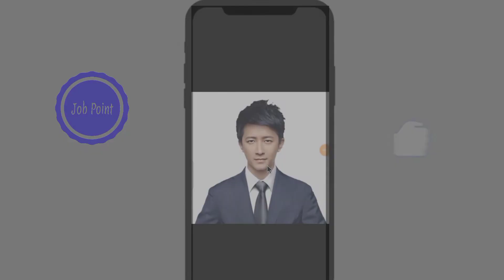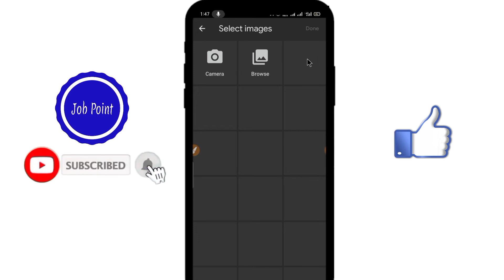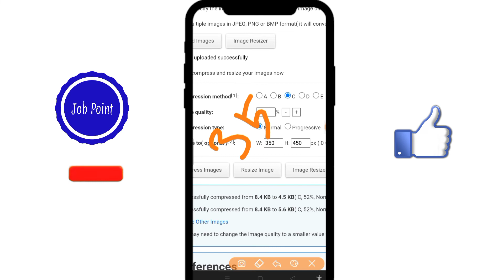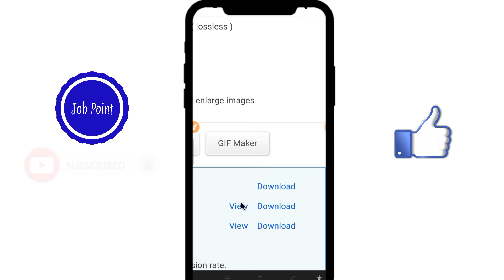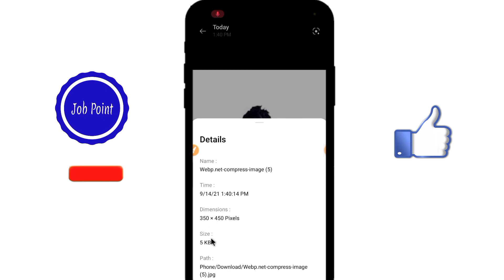Photo Ka Size Mobile Se Kaise Kam Kare | Photo Ko MB Se Kb Me Kaise Badle| How Resize Photo Pixel Kb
About :- Dosto aaj ke video me aap ko Photo Ka Size Ko Kam Kaise Kiya Jata hai full deatails me bataya gya hai .To Ummid karta hu ki aap ko ye video pasand aayegi .

Your query :-

मोबाइल से फ़ोटो का साइज कैसे कम करे
mobile se kisi phi photo ka size kaise kam kare
bina kisi aap k photo ka size kaise kam kare
100 md ke photo ka size 5kb me kaise badle
how to change photo size in 1 minutes
photo ka size pixel kb me kaise convert kare
photo ka size kaise convert kare
photo ka size kaise kam hota hai